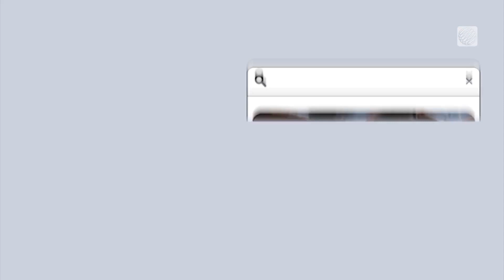Myths Debunked! Does Cold Weather Affect us Like Grandma Always Said?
Do you lose most of your heat through your head? Will you catch a cold easier in the winter? Are women's feet actually colder than men's? Jessie Uppal gets to the bottom of these myths.